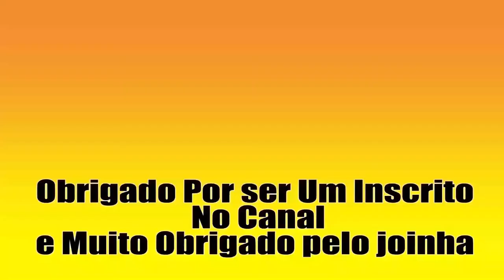50 videos da Einhell parte 16